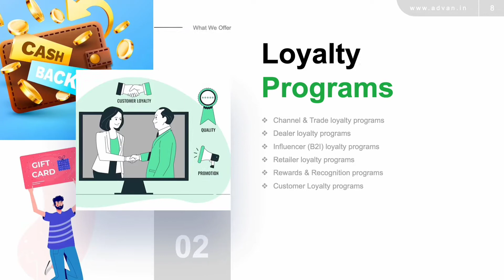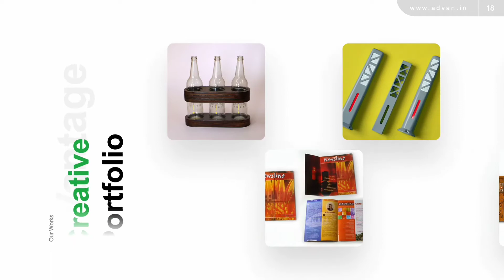AD Vantage Integrated Marketing: Corporate Video Profile | Advertising | Retail Branding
This is the era of marketing. Have you witnessed your business evolving? You must have noticed a greater height of marketing, play a gigantic role. The iced cake before melting, have your plan set for AD Vantage’s marketing prominence. Keep your seat-belt tight to have the fuller idea of AD Vantage marketing technique.  With no more delay, let's dive right in.

RESOURCES & LINKS:
AD Vantage Marketing: Your Brand Deserves Nothing Less Than the Best
Many people mix up marketing with advertising, but they are not the same thing. Advertising is only one component of marketing, which is a discipline in itself. To put it simply, advertising is marketing, but marketing encompasses a lot more than that. AD Vantage Marketing is India's leading marketing firm, providing end-to-end marketing services to clients all across the country.

The goal of outdoor advertising should be to give the audience a memorable experience while also conveying the company message in a unique way. AD Vantage Marketing is specialized in creating stunning outdoor ads in hoardings, bus shelters, skywalks, newspaper inserts, mobile vans and cabs etc.

AD Vantage Marketing specializes in creating bespoke indoor advertisements that leave a lasting impression on the audience. Indoor advertising services done by ADVAN include sun boards, wall signs, door branding, aisle branding, branding in lifts and escalators, glow sign boards, posters, and standees.

AD Vantage Integrated Marketing also offers high- class retail branding and retail designing services.  The retail brand management of ADVAN has assisted customers around the country in achieving their business objectives by providing distinctive retail store brand solutions. The finest retail branding firm in India, ADVAN'S retail branding and retail design projects are always focused on evolving retail trends.
With years of experience in designing promotional programs, ADVAN has evolved as one of the leading marketing agency in India. The customized promotional campaign initiatives of ADVAN are known for their customer involvement and engagement. Bike displays, shop to shop activities, feet on street, school /college campaigns, and canopy activity are some of the examples of promotional campaign programs done by AD Vantage Marketing.
AD Vantage Marketing, India's best loyalty service provider, has created custom-made, innovative customer loyalty program schemes for its clients across the country. For our valued clients, we implement best customer loyalty programs such as channel & trade loyalty programs, dealer loyalty programs, influencer (B2I) loyalty programs, retailer loyalty programs, rewards & recognition programs, and customer loyalty programs.

Corporate services offered by AD Vantage Marketing include customized corporate gifts, corporate trophies, print production - offset/digital, scale models, 2d/3d direct mailers, miniature, working models, and product photoshoots.

ADVAN also offers corporate services to the clients. Customized corporate gifts, corporate awards, print production - offset/digital, scale models, 2d/3d direct mailers, miniature, working models, and product photoshoots are among AD Vantage Marketing's corporate services. Other marketing services offered by AD Vantage Marketing includes corporate event management and digital marketing.

► If you need help growing your business check out my ad agency AD Vantage Integrated marketing @